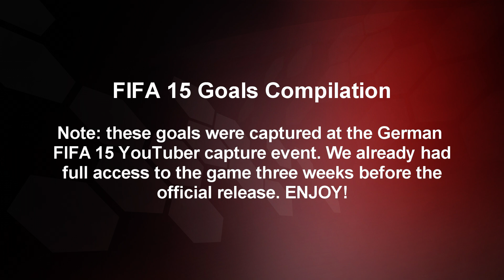FIFA 15 | Awesome Goals by Pele, Ibrahimovic, Messi and other Legends [PS4/Xbox One][No Demo]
A FIFA 15 compilation of awesome goals by Pele, Ibrahimovic, Messi and other Legends!

• Pre-order FIFA 15 and support bPartGaming for free!
Thanks!

• FIFA 15 Videos
We have been invited to EA in Cologne, Germany and we already captured some FIFA 15 videos. As in thise case, you can see a compilation of goals, which we scored during the event